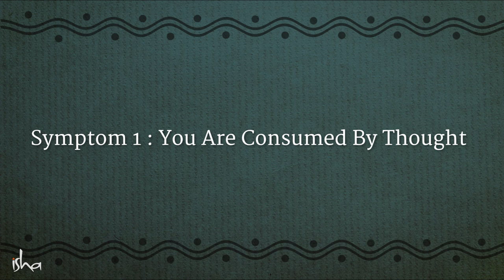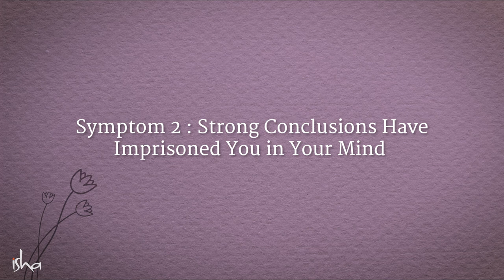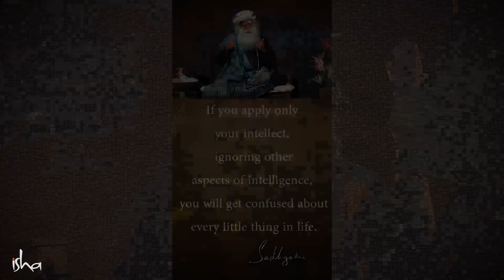3 Symptoms Of An Ill Mind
Sadhguru underlines three symptoms of an ill mind which do not allow people to explore their full potential and experience life to the fullest. He also gives us tips for keeping the doors of the mind open and bringing alive various dimensions of intelligence within oneself.
Yogi, mystic and visionary, Sadhguru is a spiritual master with a difference. An arresting blend of profundity and
pragmatism, his life and work serves as a reminder that yoga is a contemporary science, vitally relevant to our times.